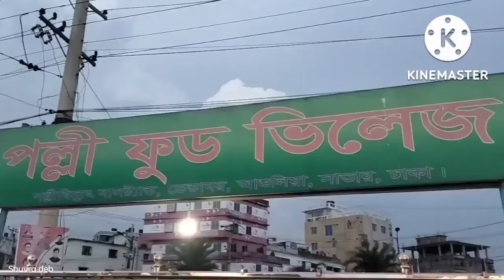Icecream and Travel | ShuvoReview420@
This is an entertenminte channel. If anyone hurts by any videos.